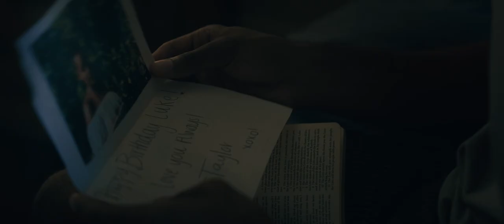BIRDIE - Official Trailer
Trailer for the upcoming feature, "Birdie", produced by Jeenyus Entertainment, directed by and starring Gregory Alan Williams and starring Victoria Rowell, Terry Serpico, Gatlin Kate James, LaRonn Marzett and Kyrie McAlpin. Follow "Birdie" on Instagram at @BirdieTheMovie and be sure to check out the world premiere of Birdie at the 2020 deadCenter Film Festival, happening virtually June 11 - 21, 2020!

When Luke Bellamy (LaRonn Marzett) is released from the Oklahoma State Penitentiary he is apprehensive about his prospects. However, one thing is certain; he desperately wants to reconnect to his 8 year old daughter, Adeline, (Kyrie McAlpin) whom he hasn’t seen for a decade. The truth is, with all his hopes and dreams shattered, it’s hard to return to his small-town home.  It’s no secret to most locals that Luke just served a 7 year sentence for negligent homicide because of a drunken accident that killed his girlfriend.  It was a tragedy that left his baby daughter without her mother or him. The good news is that Addie is doing well… she is an incredibly smart girl with a deep interest in ornithology who is being raised well by her loving grandparents. (Gregory Alan Williams, Victoria Rowell) The bad news is the family wants nothing to do with Luke.  Their deep seeded anger at him is only re-ignited by Luke’s return. Also starring Terry Serpico, Gatlin Green. A Jeenyus Entertainment production.